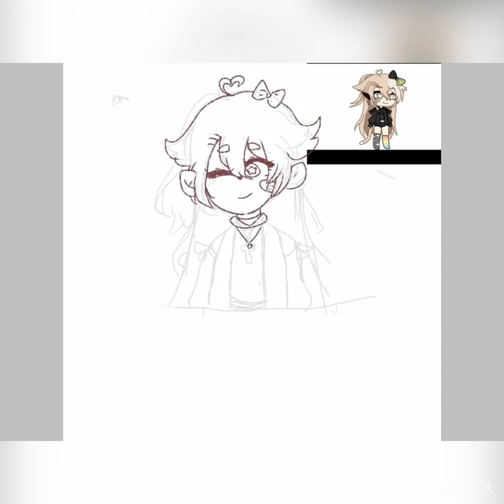ParaTuWaifuOwO / so0pan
nmm me tarde como 5 horas en esto ya no voy a hacer el otro, estoy agobiada